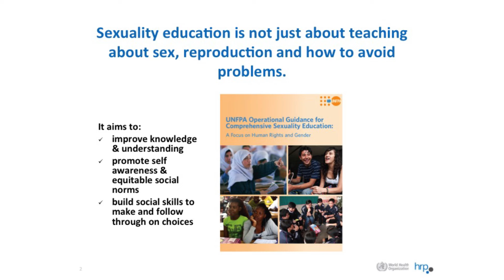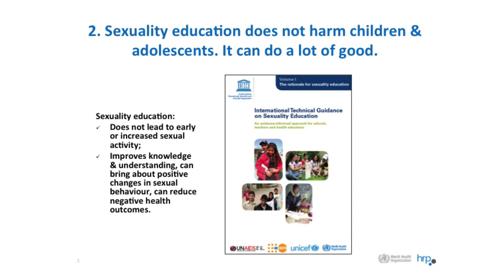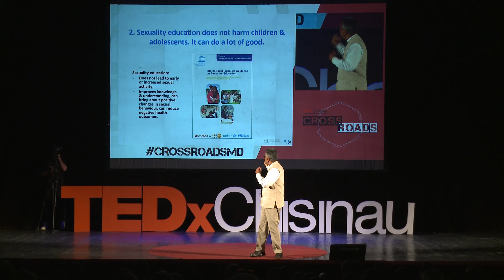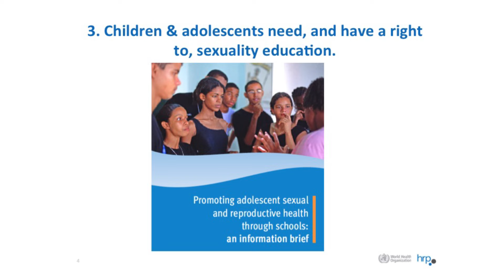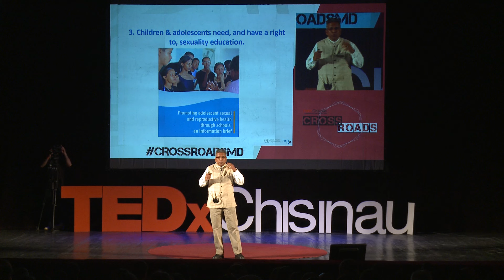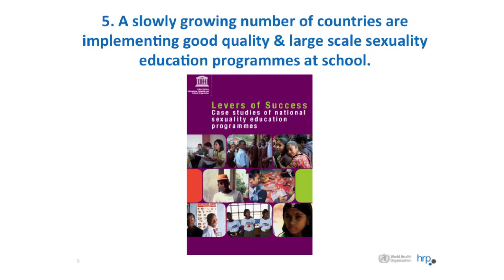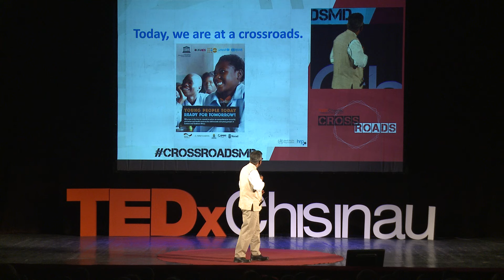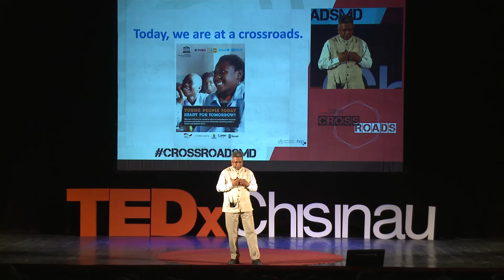Why we shouldn’t shy away from sexual education | Dr. V. Chandra-Mouli | TEDxChisinau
As an expert in adolescent sexual and reproductive health, Dr. V. Chandra – Mouli, explains that sexuality education is not just teaching about sex, reproduction or how to avoid problems. It’s actually much more than giving information, it aims to prepare young people for a healthy sexual and reproductive life, but also a happy sexual and reproductive life.

Dr. V. Chandra-Mouli is an expert in adolescent sexual and reproductive health. He has worked for the World Health Organization in Geneva since 1993. His experience in generating knowledge and taking knowledge to action is global in scope and spans over 25 years. It includes support to Moldova. A key area of his focus is research on effective ways of providing sexuality education in different social, cultural and economic contexts, and using these research findings to strengthen sexuality education programmes in low- and middle-income countries.